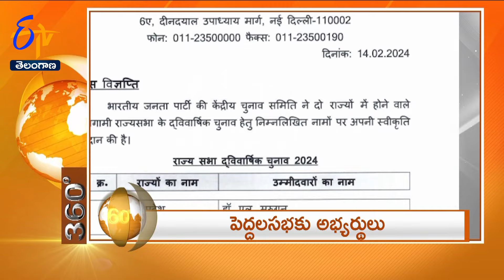1 PM | 14th February '2024 | ETV 360 | News Headlines | ETV Telangana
14th  February '2024 | 1 PM | ETV 360 | News Headlines | ETV Telangana